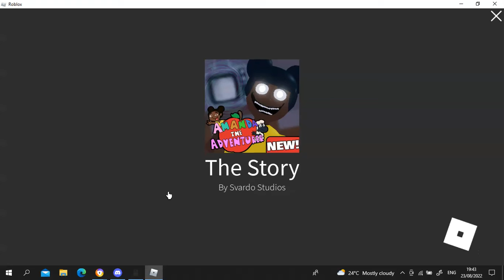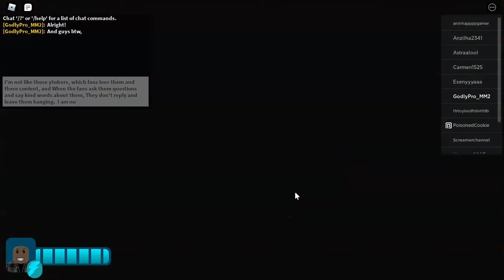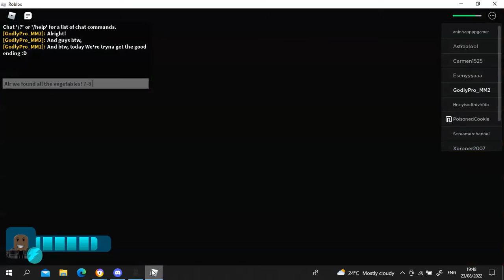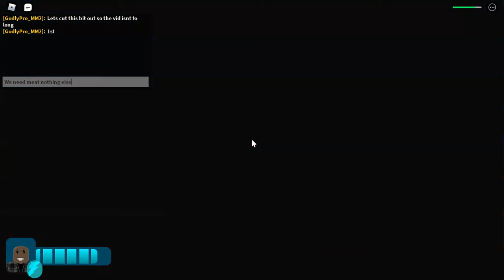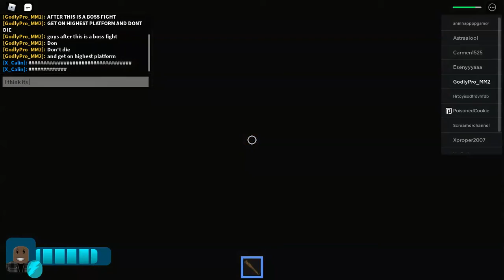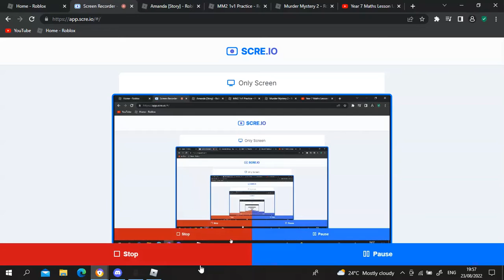Playing Amanda and Escaping It!